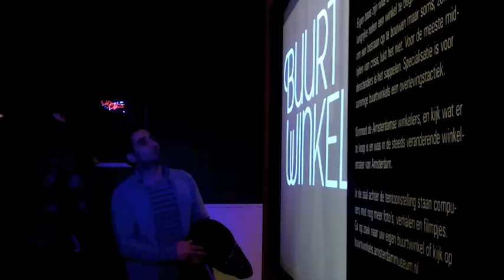Buurtwinkels - de opening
Vrijdag 25 maart 2011 werd de tentoonstelling Buurtwinkels op zowel de buurtlocaties in Noord op de Van der Pekstraat 2 en die in Oost op de Javastraat 111 als de tentoonstelling in het Amsterdam Museum zelf officieel geopend. In het filmpje zijn fragmenten te zien van de verschillende sprekers en optredens tijdens deze openingen.